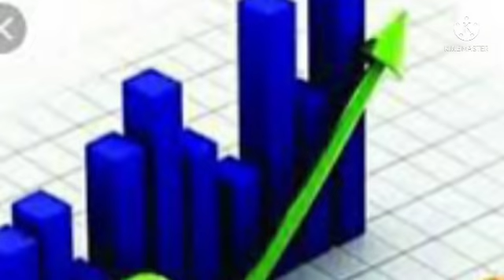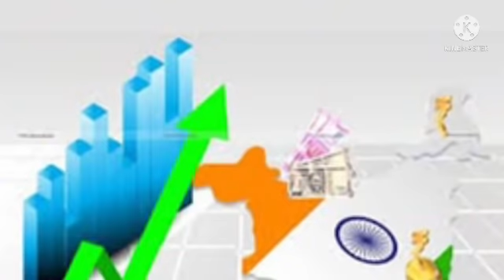India हमे नेपाल से भी नीचे समझता हैं : जल्द ही विश्व की तिसरी बडी अर्थ व्यस्था हो जायेगा :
This video is about India and Pakistan Economy.